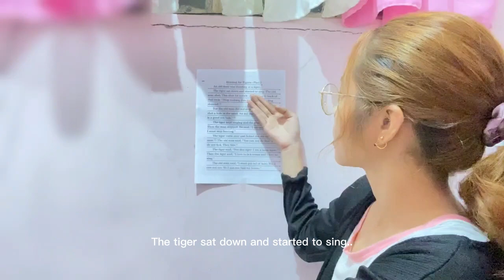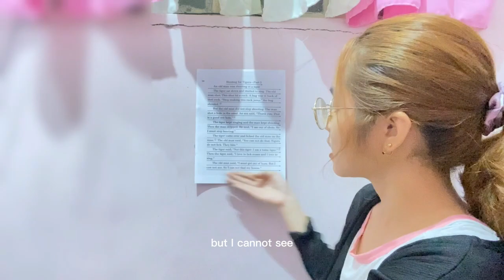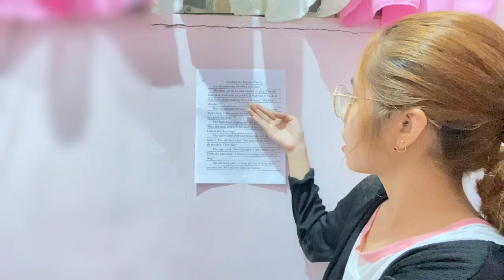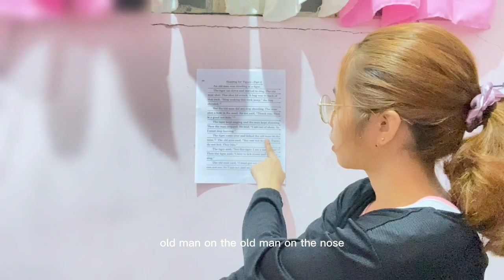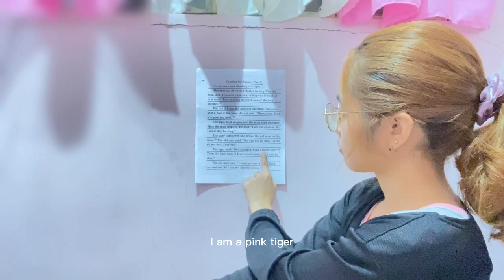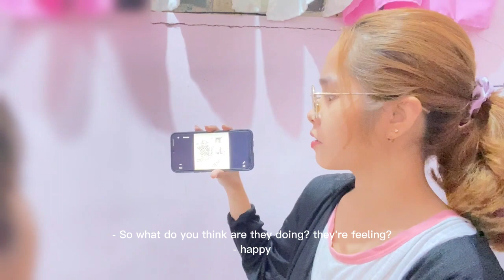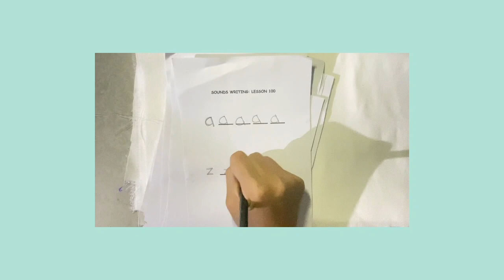WEEK 12 - Day 1 (Lesson 100)